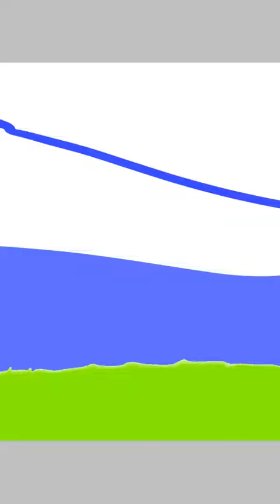Angel love?!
lol I forgot this one name but he was little hard to draw